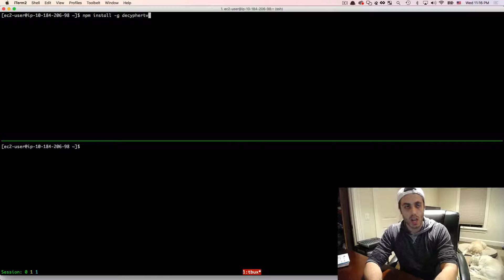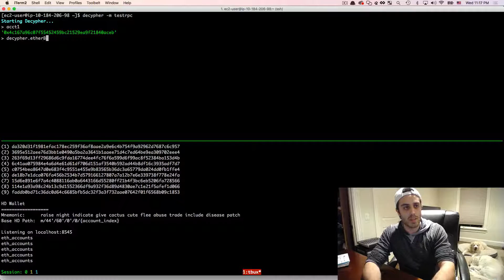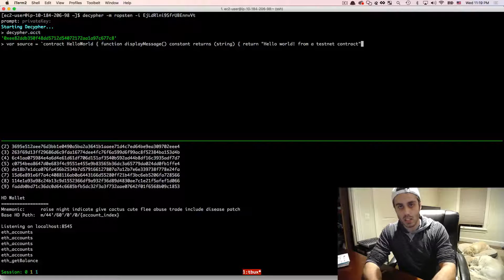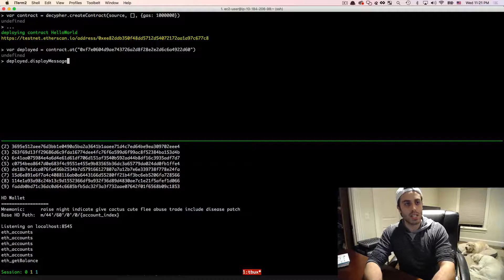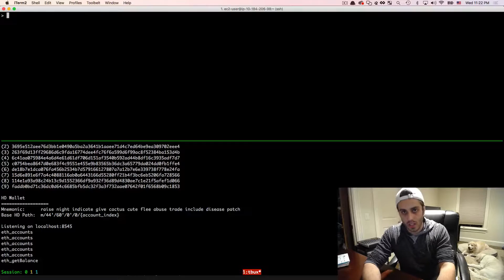Ultimate Intro to Ethereum Ðapp Development [Part 14] - DecypherTV CLI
This is Part 14 of a 24 part screencast series outlining everything you need to know in order to get started building Ðapps in Ethereum. The series covers creating an Ethereum development environment, how to use various Javascript libraries to interact with the Ethereum protocol, simple ways to send transactions to the main Ethereum network, how to write and test smart contracts, how to run your own Ethereum node, how to mine Ether, adventures into undergraduate computer science, and more.

BTC: 1HewuvpGP1fwprdcg2yru5ss28tGCo4wg8
ETH: 0xC46CDe805aCC8e7507E53E36486C7D8600559d65
XMR: 42HvHqtwg2dcZqDfLZjK8Xc8LyFKN7i3XCipbVSFDJLVGsdUN5pT3e7LExz9QTaGzdGdrEohXzvkeFmdZK1MPGX92xqftUn